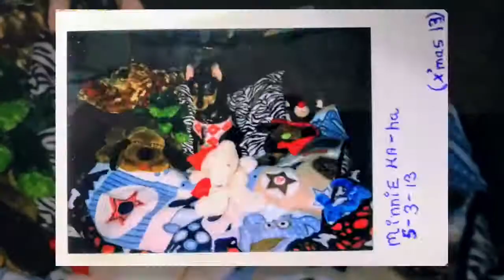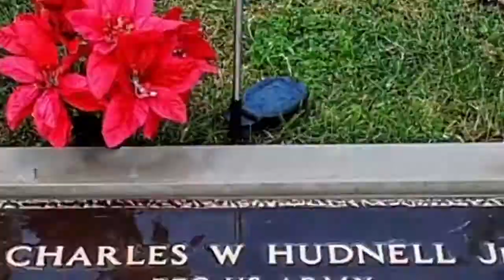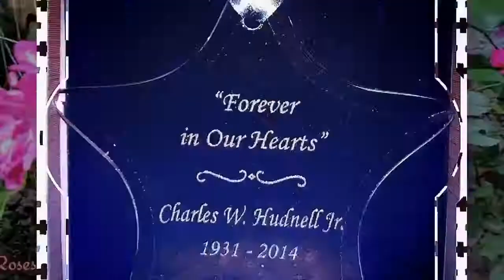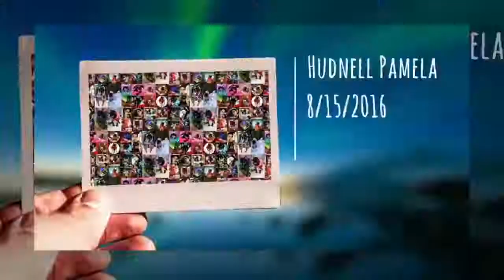Inspirational Video(PrH)🙏🏼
‼️((Updated This Video))‼️Inspirational Memories Of Charlie, Pam&Minnie Ha~ha(Remembrance Of Charles W. Hudnell's 86th. Birthday on 9-13-17)🎂Bainbridge, Ross Cty~Ohio(8-21-17)🕯Minnie Ha~ha🐾And I Will Always Love ❤️ And Miss 💔You((HaPpY BirThDaY🎂Charlie))🌹🕊🌹